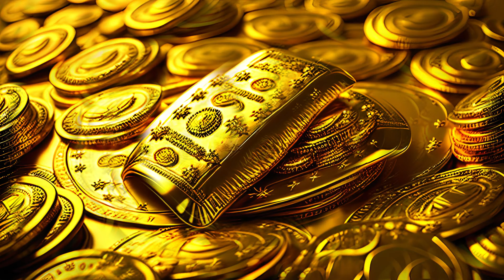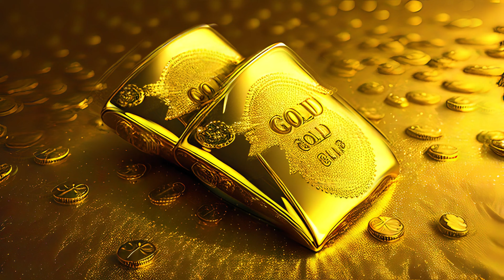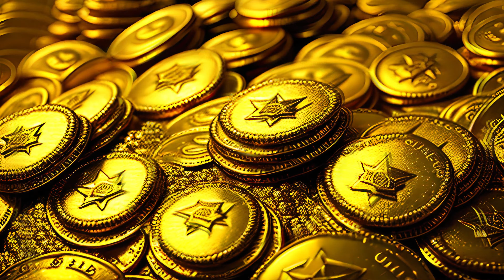👑Music to Connect & the Divine Source | Attract Money & Urgent Abundance